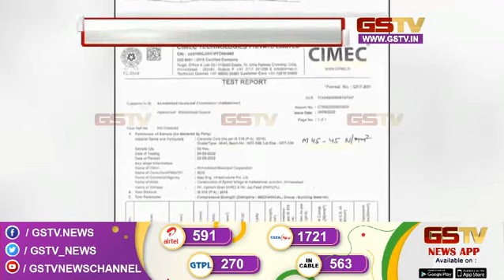સુરતમાં દુષ્કર્મના આરોપીને ફાંસીની સજા સાથે અન્ય સમાચાર | Gstv Gujarati News